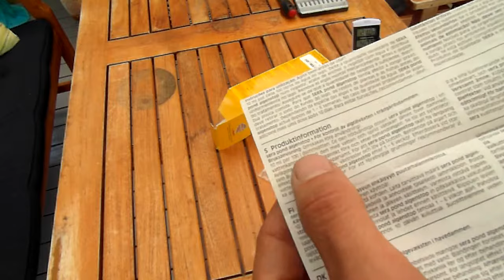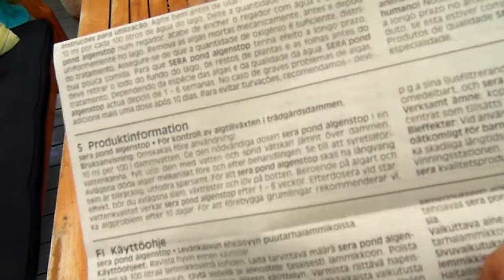Unboxing of "sera pond algenstop"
apparently this half liter bottle is good for 5000 liters of pond.